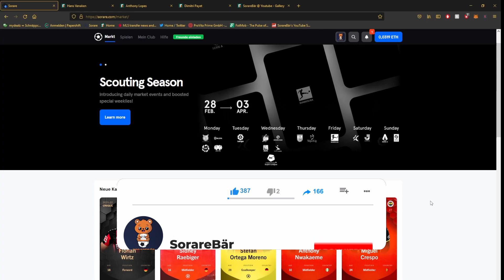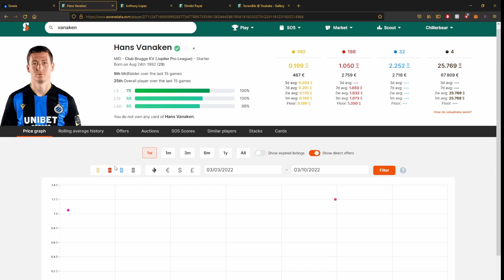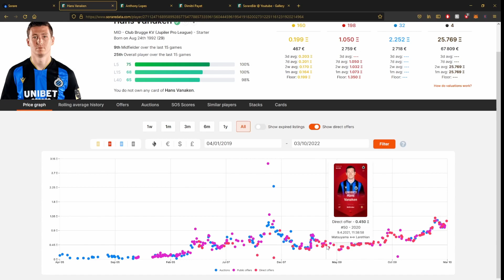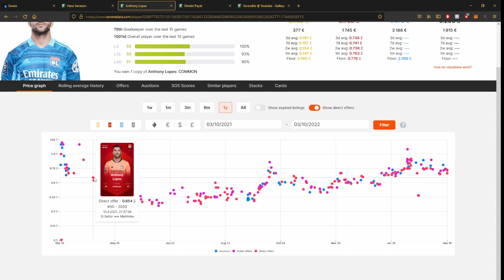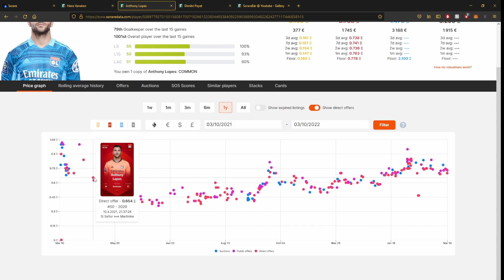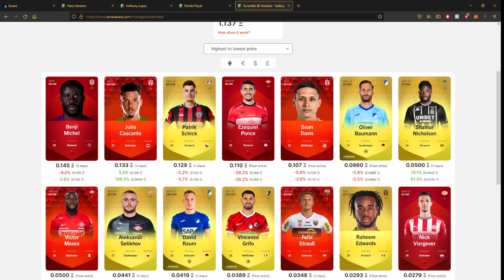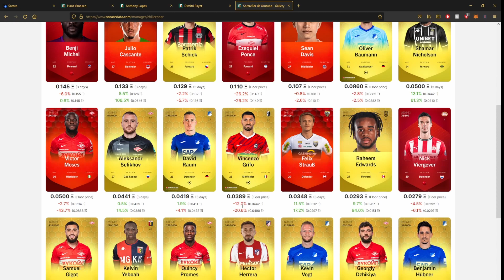Wann EUROPÄISCHE Spieler VERKAUFEN und AMERIKANISCHE einkaufen? | SorareBär